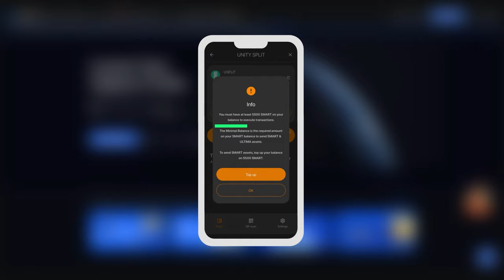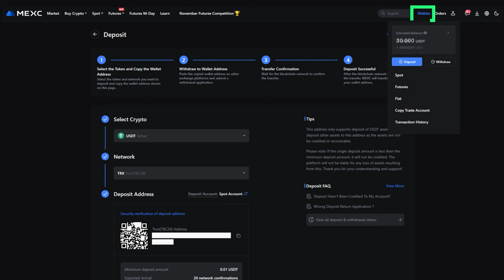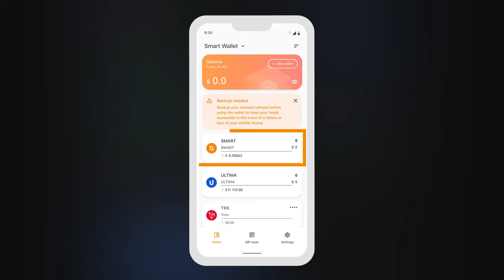Cómo recargar la cuenta MEXC y comprar SMART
Esta guía te ayudará a comprar la moneda SMART en el intercambio de criptomonedas MEXC. Aprenderás:
☑️ Cómo depositar en tu cuenta en el intercambio de criptomonedas MEXC.
☑️ Cómo adquirir las monedas SMART.
☑️ Cómo transferir las monedas SMART compradas a tu monedero.